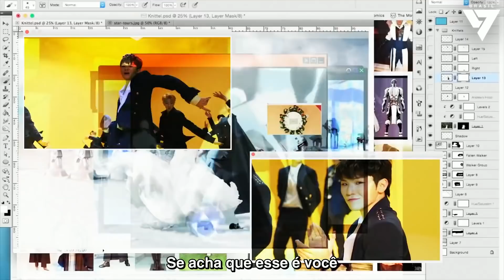[M/V] SEVENTEEN(세븐틴) - 박수(CLAP) [Legendado PT-BR]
Tradução para o inglês: svtamericanduo & cheolwangja